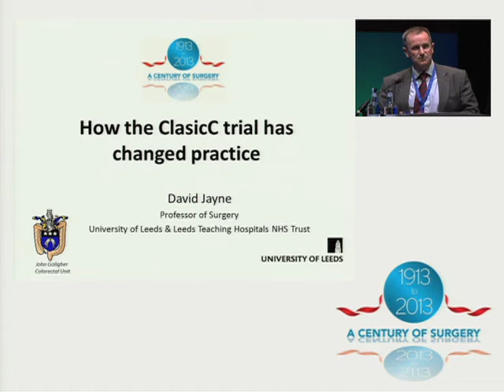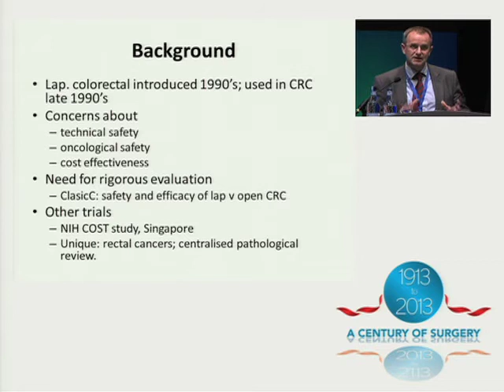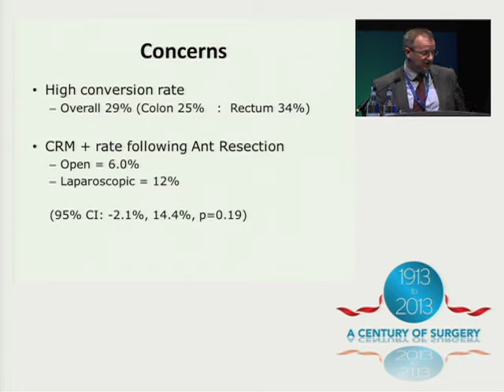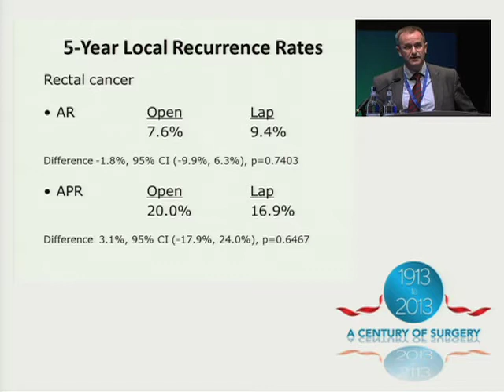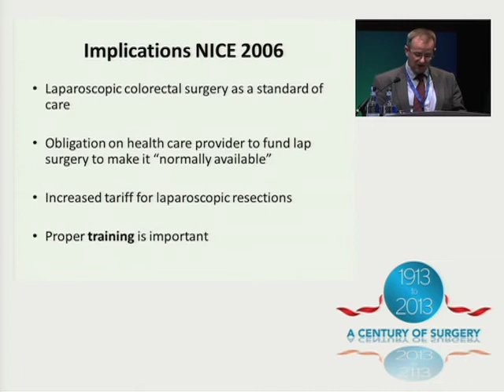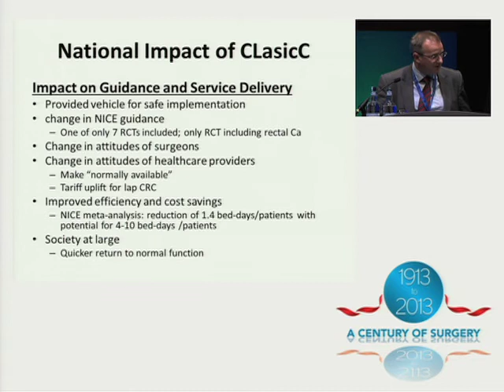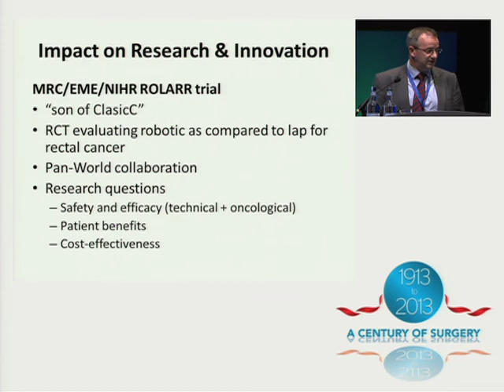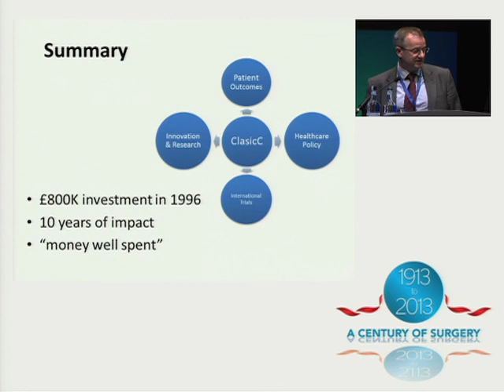W6L Prof David Jayne